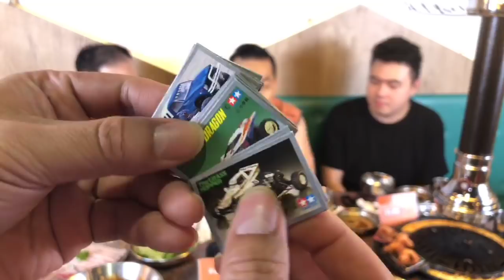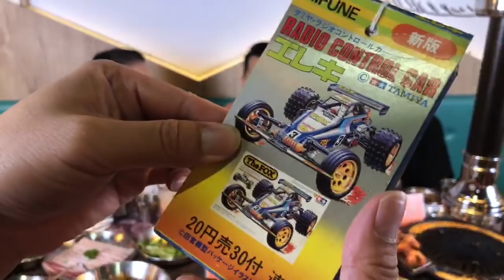TOYSTV S6 EP9 P2 「幕後玩家」遙控模型車 1 Rick Kwan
Program host: DMS, Rick Kwan, Elman